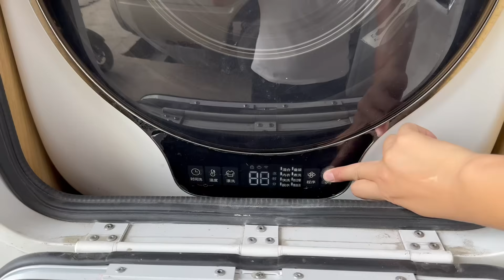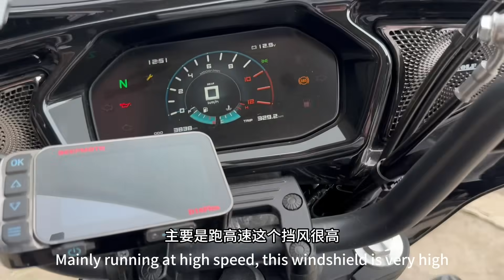房车无法充电，厂家立马免费寄送逆变器，在兰州铭达房车成功更换